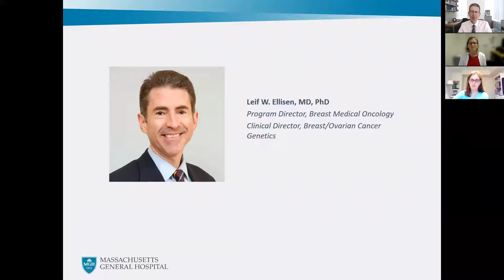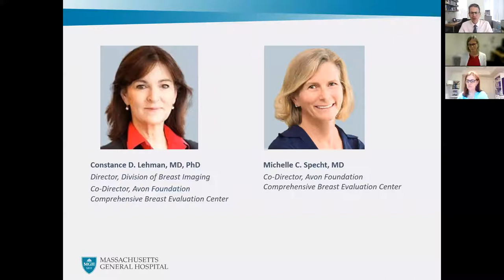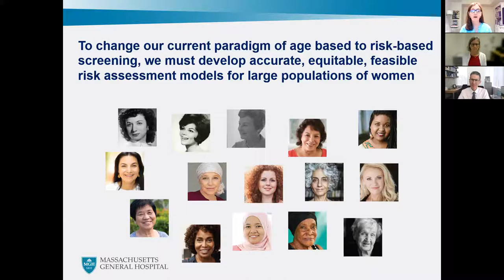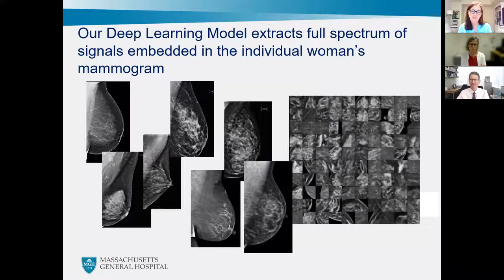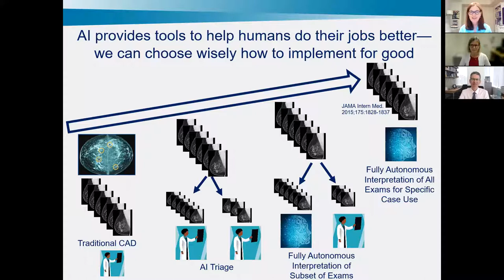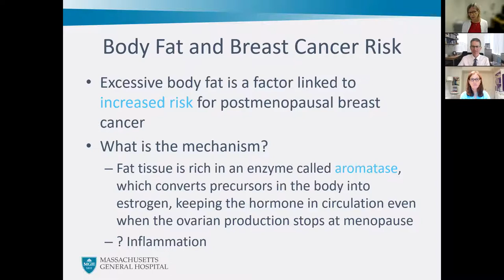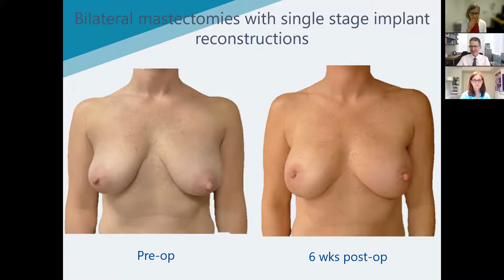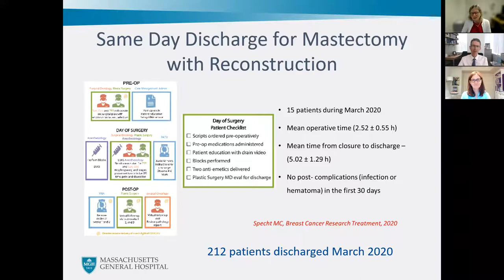New Strategies in Breast Health: Innovations in Screening, Diagnosis, and Prevention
This discussion on the Mass General Cancer Center’s innovations of breast health screening, diagnoses, and prevention features Leif W. Ellisen, MD, PhD,  Program Director, Breast Medical Oncology and Clinical Director, Breast and Ovarian Cancer Genetics, Constance D. Lehman, MD, PhD, Director, Division of Breast Imaging and Co-Director, Avon Foundation Comprehensive Breast Evaluation Center as well as Michelle C. Specht, MD, Co-Director, Avon Foundation Comprehensive Breast Evaluation Center.